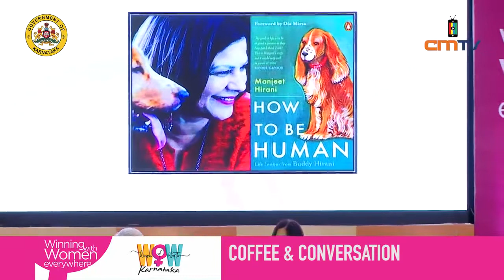Shri Jagdish Patankar in conversation with Ms.Sunalini Menon & Ms. Manjeet Hirani at WoW Karnataka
Shri Jagdish Patankar, Executive Chairman, MM Activ Sci-Tech Communications in conversation with Ms. Sunalini Menon, CEO, Coffee Lab Limited and Ms. Manjeet Hirani, Pilot & Author at Women of Worth (WoW) Karnataka 2018.